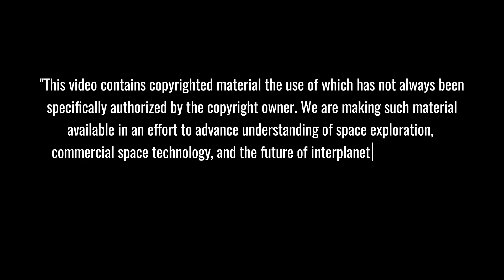UNEXPECTED!! SpaceX Destacks Starship After CRITICAL System Failure... Flight 8 continues...!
SpaceX Destacks Starship after critical system failure, but Flight 8 launch is still ON! 🚀 Watch as engineers work through the night to fix a pneumatic leak causing 300 PSI pressure loss. This incredible behind-the-scenes footage reveals SpaceX's revolutionary rapid response capabilities as they prepare for tomorrow's third booster catch attempt with perfect weather conditions forecasted!
⏱️ Key topics with timestamps:
00:00 - BREAKING: Starship Destack Operation Begins After Critical Pneumatic System Failure
01:42 - INNOVATION: SpaceX's Rapid Response Showcases Revolutionary Space Flight Approach
03:19 - SAFETY: Reinforced Barriers Implemented to Protect Spectators During Launch
04:56 - LOGISTICS: Confirmed Plan to Barge Starship Components Across Gulf to Florida
07:04 - ENGINEERING: Third Booster Catch Attempt With Massive Chopstick Arms Technology
09:48 - MISSION: Starship Program Building Foundation for Moon and Mars Exploration
12:00 - DEVELOPMENT: Transparent and Iterative Rocket Testing Process Happening in Real Time